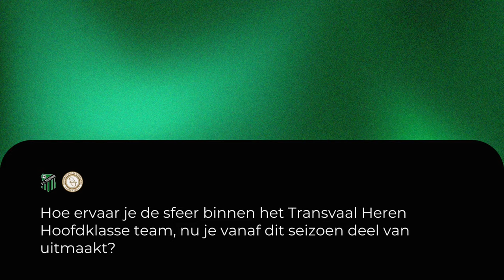Get to know: Jerrel Wijks (Heren Hoofdklasse) | Transvaal TV